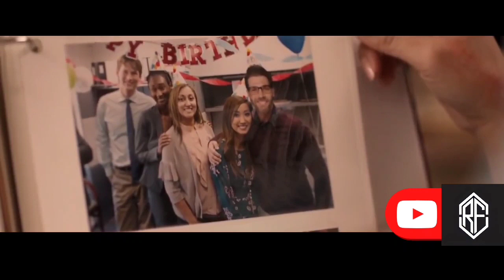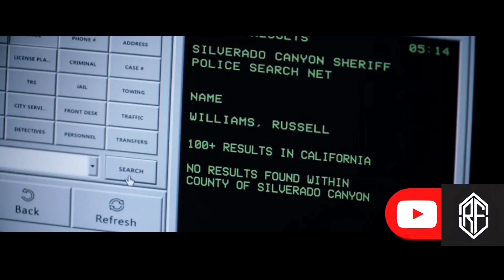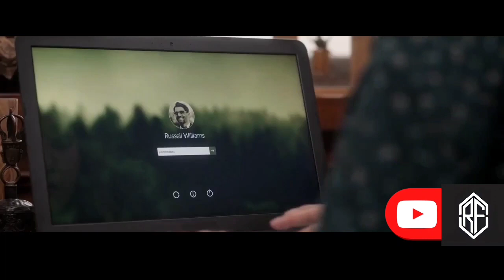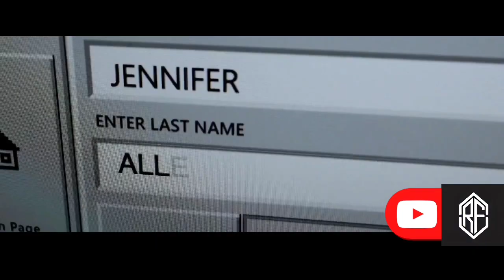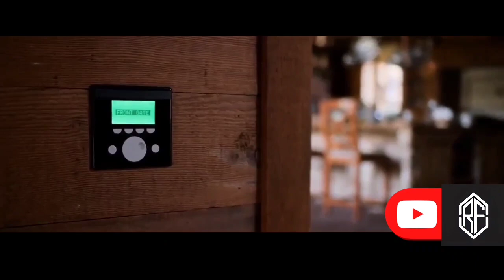NASIB ORANG LUPA INGATAN - ALUR CERITA FILM SECRET OBSESSION 2019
Inilah alur cerita film secret obsession

Aplikasi Editing:
Kinemaster Pro

Audio Editing:
Easy voice recorder
Wave editor Pro

Mic:
Clip on Harga 35rb